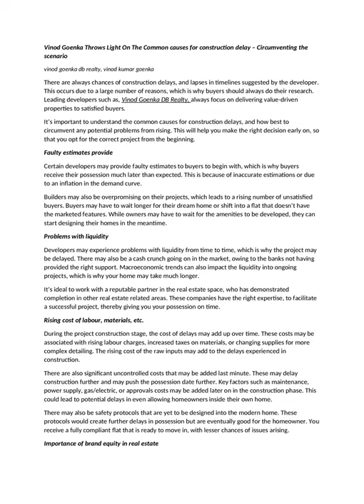nabil patel director of db realty,vinod goenka, asif balwa, shahid balwa